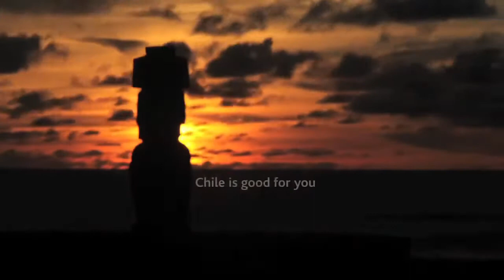Chile Travel Video Vlog Chile Paradise Trip Montage ADVENTURE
Hey Guys! This is Nicolas first travel video and traveling montage in 2018. On my journey around the world, I had a stop in Chile and shot some awesome footage there and I hope you like it. I'm really high on life right now and I'm constantly on vacation and I also like to surf and surfing a lot.